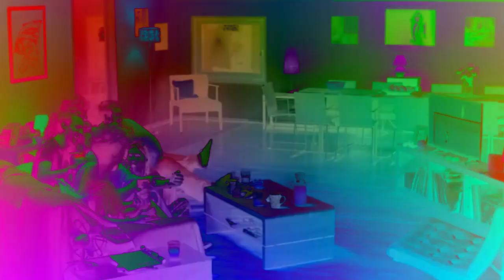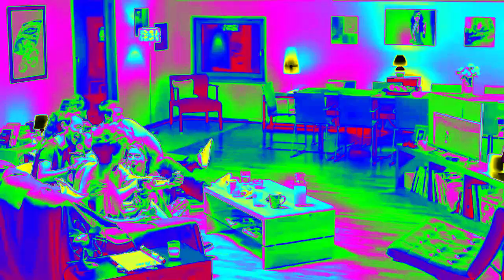Chipsos - Mnogos Dobros Effects | Inspired By Top Channel Ident (2004 - 2006) Effects